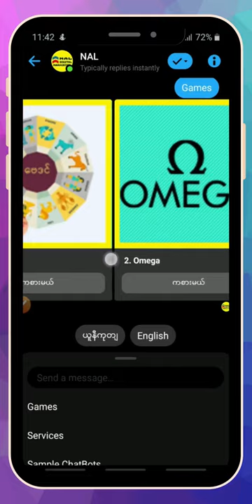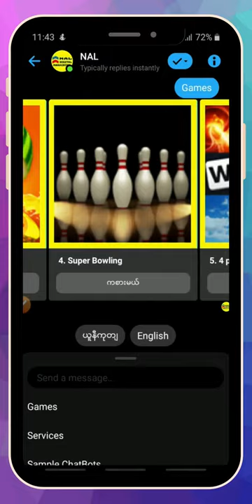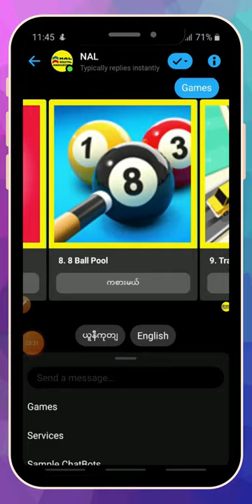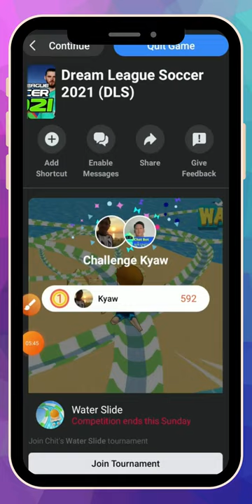Let's play games and stay at home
Yangon ရဲ့ ၂ ပတ်တာ Stay at home ကာလ ပျင်းနေကြမယ်ထင်လို့ Games လေးတွေ Messenger ထဲ ကစားဖို့ လုပ်ပေးထားပါတယ်။ ကစားကြည့်ဖို့ မန့်ထဲမှာ လင့်ထည့်ပေးထားပါမယ်ခဗျာ။ လင့်ကိုနှိပ်လိုက်ယုံပါဘဲ ခဗျာ။

ဘာ ဂိမ်းလေးတွေ ပါလည်းဆိုရင်တော့ အောက်မှာကြည့်လိုက်နော်။

1. ဗေဒင်
2. Omega
3. Fruit Slice
4. Super Bowling
5. 4 Pictures 1 Word
6. Bubble Shooter
7. Hamburger
8. 8 Ball Pool
9. Traffic Go
10. Dream League Soccer 2021

Idea လေးသဘောကျရင် Post ကို Like လုပ်ပေးသွားပါခဗျာ။
ကဲ မန့်ထဲမှာ သူငယ်ချင်းတွေကို Mention ဖော် ဒီ Post လေးကို Share ပြီး Game ပြိုင်ပွဲ စ ကြရအောင်လား။

"Zawgyi"

Yangon ရဲ႕ ၂ ပတ္တာ Stay at home ကာလ ပ်င္းေနၾကမယ္ထင္လို႔ Games ေလးေတြ Messenger ထဲ ကစားဖို႔ လုပ္ေပးထားပါတယ္။ ကစားၾကည့္ဖို႔ မန္႕ထဲမွာ လင့္ထည့္ေပးထားပါမယ္ခဗ်ာ။ လင့္ကိုႏွိပ္လိုက္ယုံပါဘဲ ခဗ်ာ။

ဘာ ဂိမ္းေလးေတြ ပါလည္းဆိုရင္ေတာ့ ေအာက္မွာၾကည့္လိုက္ေနာ္။

1. ေဗဒင္
2. Omega
3. Fruit Slice
4. Super Bowling
5. 4 Pictures 1 Word
6. Bubble Shooter
7. Hamburger
8. 8 Ball Pool
9. Traffic Go
10. Dream League Soccer 2021

Idea ေလးသေဘာက်ရင္ Post ကို Like လုပ္ေပးသြားပါခဗ်ာ။
ကဲ မန္႕ထဲမွာ သူငယ္ခ်င္းေတြကို Mention ေဖာ္ ဒီ Post ေလးကို Share ၿပီး Game ၿပိဳင္ပြဲ စ ၾကရေအာင္လား။